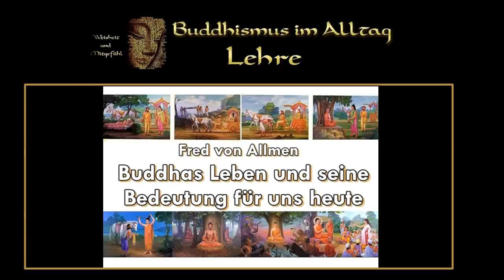Buddhas Leben und seine Bedeutung für uns heute - Fred von Allmen